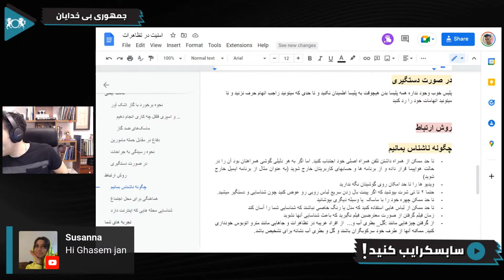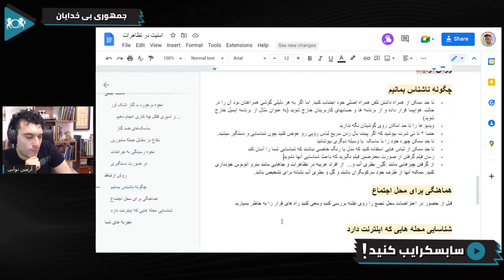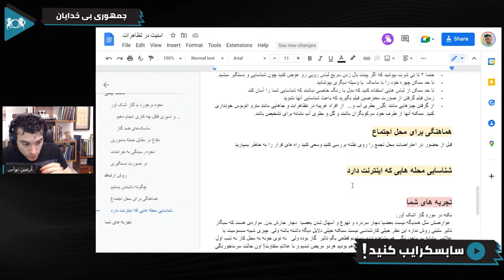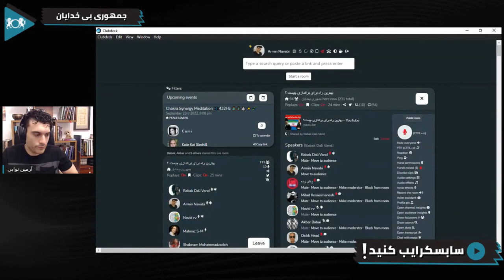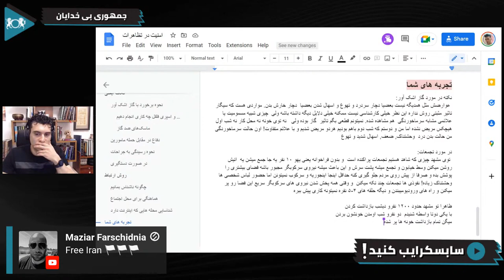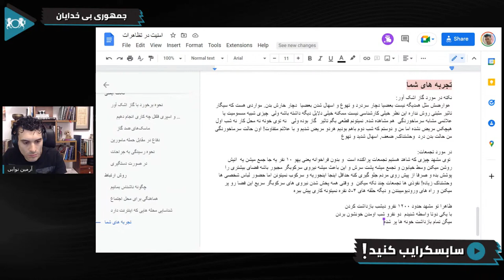نحوه دفاع در مقابل سرکوب و سرکوب گران اعتراضات